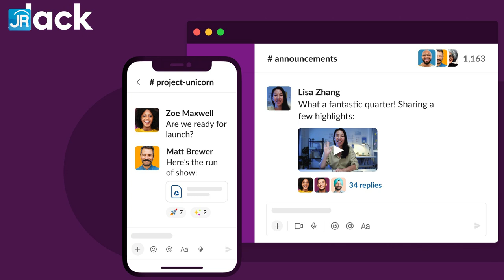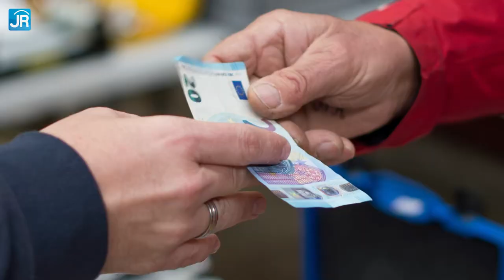GTA VI Bocor! Gambarnya Kok Jelek?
Versi awal dari game GTA VI sempat dikabarkan jatuh ke tangan hacker/peretas. Banyak gamer yang khawatir dengan bocoran tersebut, karena terlihat tidak ada peningkatan kualitas di game tersebut dibandingkan pendahulunya. Apa benar hal tersebut layak kita khawatirkan? Lalu, apa kebocoran ini benar-benar ulah suatu kelompok atau hanya trik marketing saja?

Timestamp:
00:00 Pembukaan
00:15 GTA VI Bocor!
00:44 Kronologi peretasan Rockstar Games
03:07 Peretasan di Industri game Kenapa sering terjadi?
05:07 Apakah ini trik marketing?
07:16 Apa dampak peretasan GTA VI?
08:00 Banyak yang merasa ini adalah "Versi Final"
10:42 Sikap kita sebagai GAmer begaimana?
12:21 Penutup